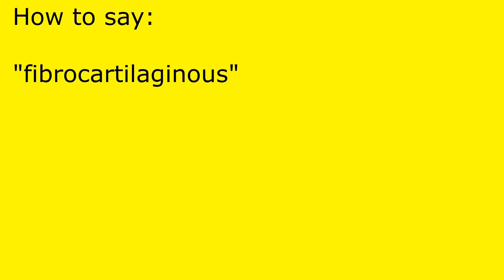How to pronounce fibrocartilaginous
fibrocartilaginous pronunciation.